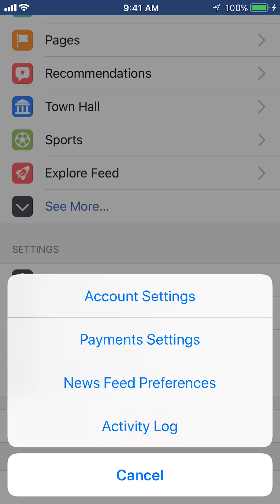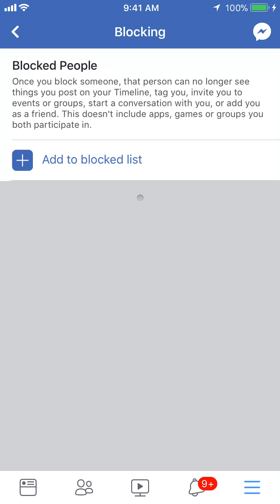How To Unblock Someone Facebook App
This video shows How To Unblock Someone Facebook App.

►► FREE Amazon Prime Music 30-Day Trial